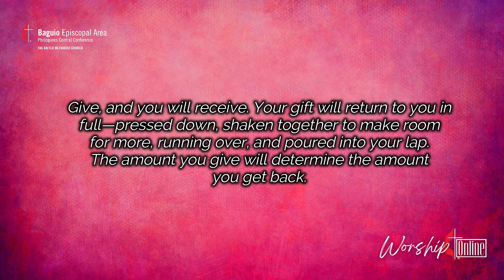Luke 6:38 | Audio Bible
"Give, and you will receive. Your gift will return to you in full—pressed down, shaken together to make room for more, running over, and poured into your lap. The amount you give will determine the amount you get back."
Gawin nating habit ang pagmememorize ng Scripture.